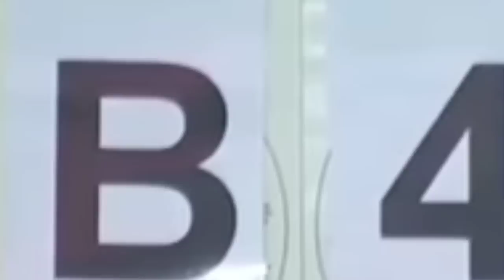Sri Lankan coach cheating in final match vs Pakistan | faheem sportz